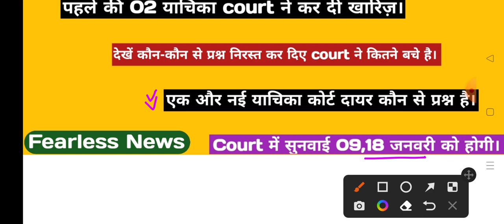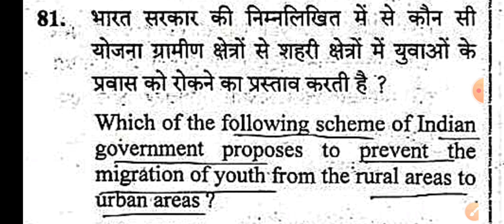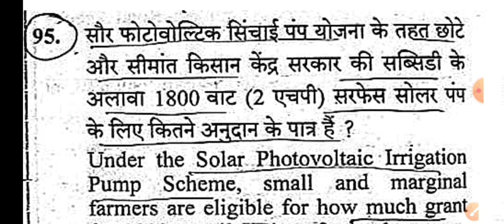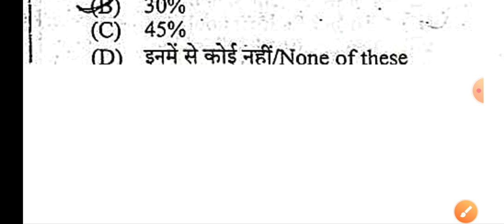Lekhpal result | 02 याचिका कोर्ट ने रद्द कर दी | देखें कौन कौन से प्रश्न अभी बाकी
Hello friends

कोर्ट में चल रही याचिका में से कोर्ट ने दो याचिकाओं को सिरे से खारिज कर दिया है और कौन-कौन से प्रश्न इस याचिका में खारिज़ कर दिए गए है मैंने इस वीडियो में फुल डिटेल बताया और एक नई याचिका एक याची के द्वारा लगा दी है अब उस याचिका की सुनवाई 18 जनवरी को होने वाली है तथा 7 प्रश्नों की सुनवाई 9 जनवरी को होना प्रस्तावित है  याचिका उन्हें कुछ प्रश्नों को हटा दिया गया है वह प्रश्न इस प्रकार हैं एक प्रश्न उत्तर प्रदेश की बाउंड्री कितने राज्यों से लगती है इस प्रश्न को कोर्ट में पेश कर दिया है और जो आयोग का उत्तर था उसी उत्तर को उसने बना है तथा दूसरा प्रश्न फोटोवॉल्टिक सेल सिंचाई पंप योजना सब्सिडी वाला था इस प्रश्न को भी कोर्ट ने निरस्त कर दिया है तथा आयोग का उत्तर ही सही माना है।
सीधा सीधा मतलब है कोर्ट इस पर एक्शन ले रहा है और आगे भी कुछ हो सकता है कि कौन सा प्रश्न रखना है और कौन सा प्रश्न नहीं रखना और जो नए प्रश्न है उसके लिए 18 तारीख का वक्त दिया गया है और 18 तारीख तक आयोग के वकील ने यह कहा है कि हम इस पर जवाब दाखिल कर देंगे उसके बाद इस पर कुछ होगा। तो आपको दो प्रश्नों पर फुल मार्क्स दिखाई दे सकते हैं जो छात्रों को मिल सकते हैं उससे ज्यादा प्रश्नों के बदलाव की संभावना नहीं है अभी जो ख्याल प्रश्न बचे हुए हैं उसमें एक प्रश्न हिंदी का योगकारक वाला प्रश्न है वह बचा हुआ है दूसरा प्रश्न नेशनल हाईवे वाला जिसका है वह बचाना है और दो प्रश्न ग्रामीण प्रवेश की बचे हुए हैं जिन पर सुनवाई होना बाकी है।
तो कोर्ट के द्वारा दो याचिकाओं का खत्म किया जाना बहुत अच्छी न्यूज़ है आपके लिए अब याचिका पर कोई सुनवाई नहीं होगी कोर्ट ने इन याद दोनों याचिकाओं को सिरे से खारिज कर दिया है तथा दो याचिका बची हुई है उन पर सुनवाई 1:00 पर 9 जनवरी को एक पर 18 जनवरी को होना प्रस्तावित है।

Keep supporting
Keep smiling.